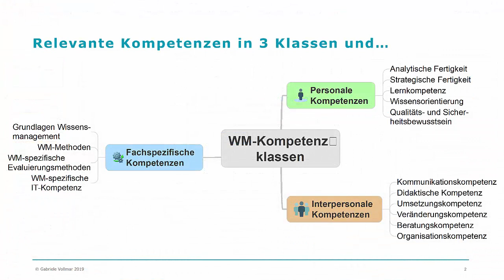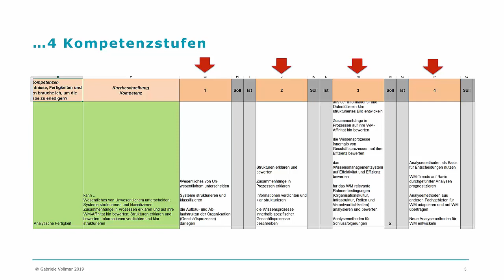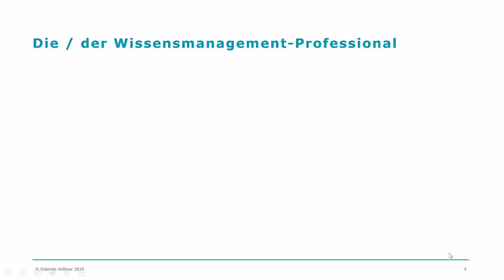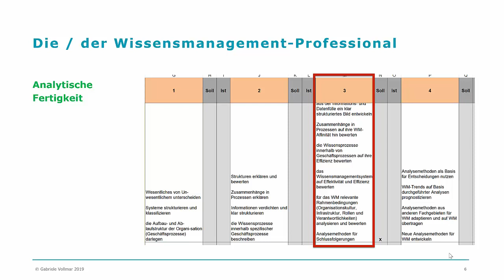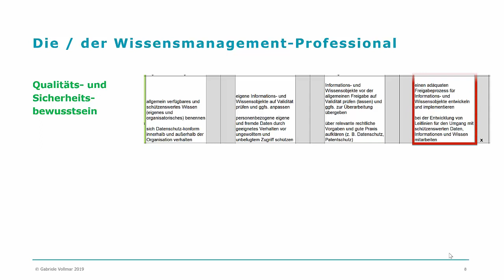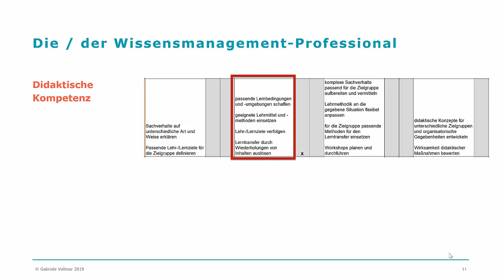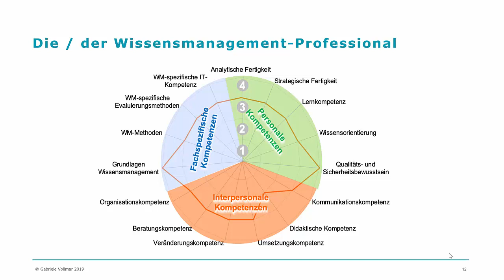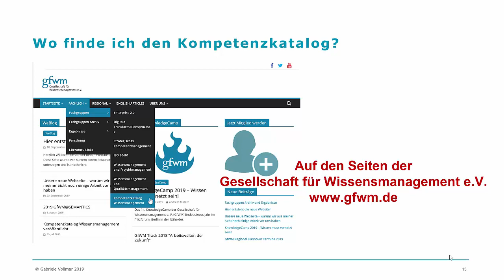Kompetenzkatalog Folge2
Teil 2 der Vorstellung des GfWM Kompetenzkatalogs Wissensmanagement von Angelika Mittelmann und Gabriele Vollmar